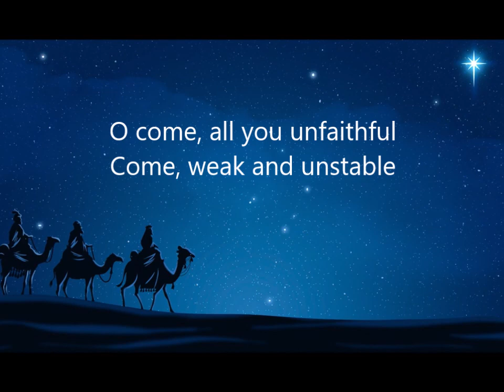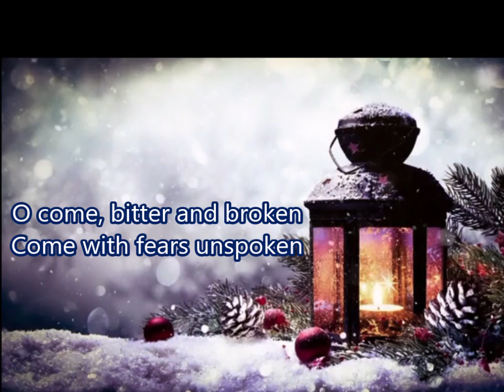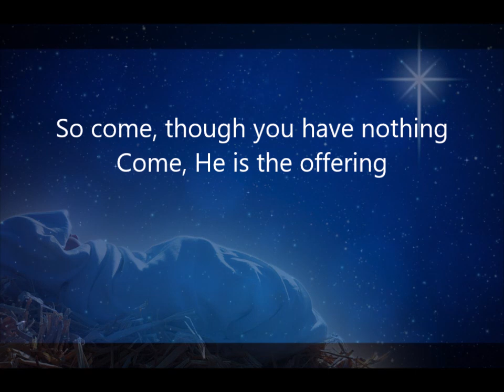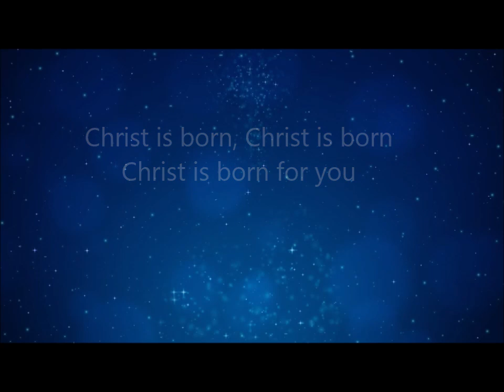Christmas song lyrics (O Come, All You Unfaithful by Sovereign Grace Praise)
The lyrics video was made to share the good news.  Salvation, hope, and the love of  God. Read the Bible and be prepared for the second coming of Yeshua our Lord and Saviour.
This song touches the heart and soul man.
Pls. support the artists.